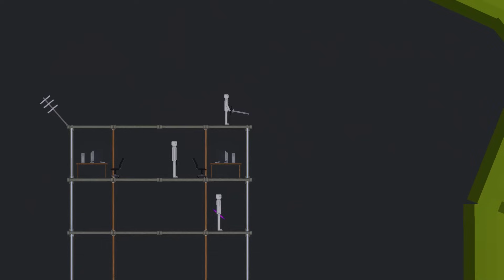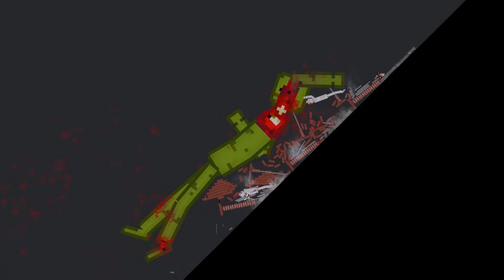Giant Melon Playground Vs People Playground (7)